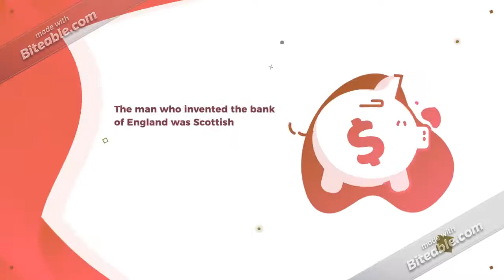What nationality was the person who invented the bank of england-Smith Facts E92